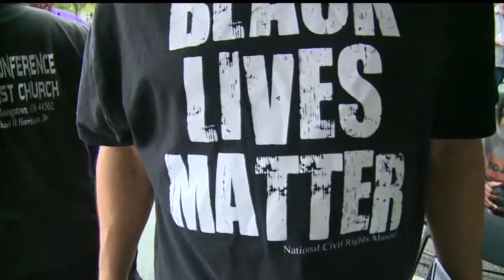Non-Violence Week stresses to 'watch the language'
Seventy-one groups were involved -- some holding signs remembering loved ones, others simply asking for no more violence.